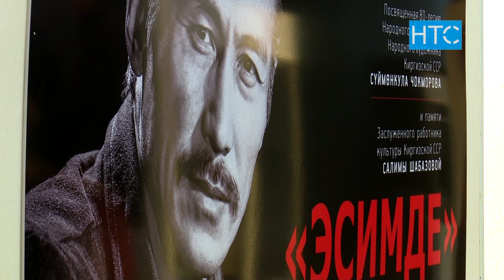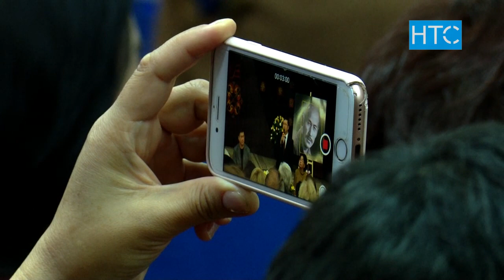Сүймөнкул Чокморовдун эл көрө элек сүрөттөрү / 15.10.19 / НТС